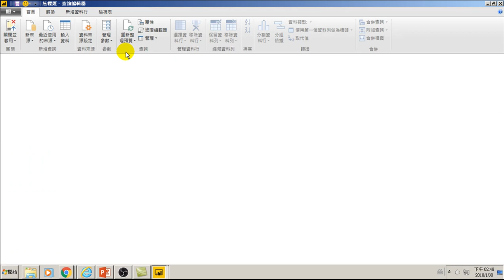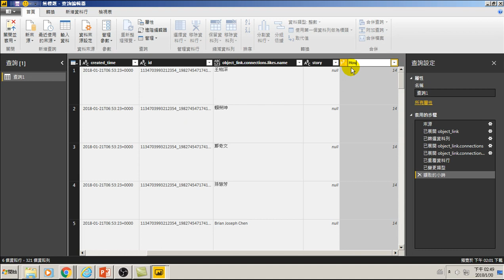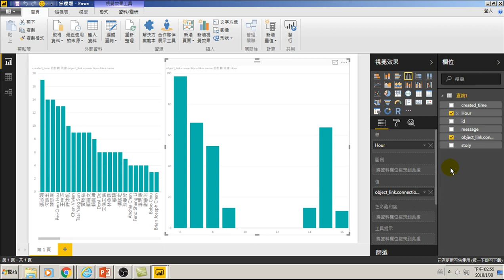72.連續分析:貼文時段分析[大家在哪個時段來看網頁](用大數據分析做GA網站分析)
72.連續分析:貼文時段分析[大家在哪個時段來看網頁] (用大數據分析做GA網站分析)